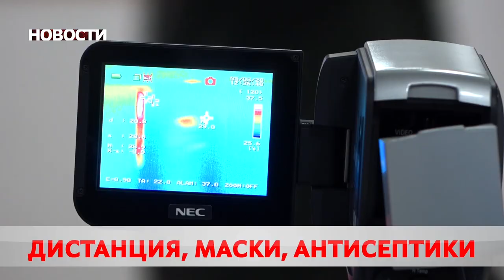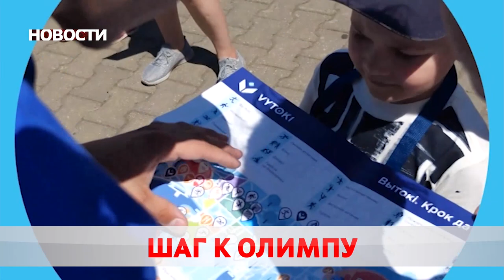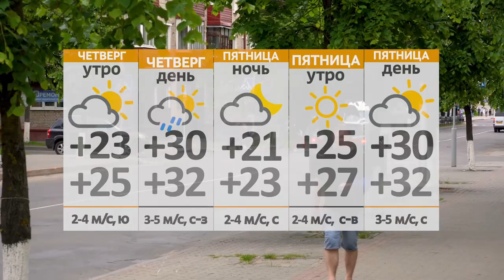Новости 14 07 21